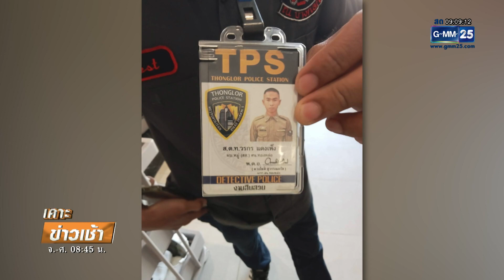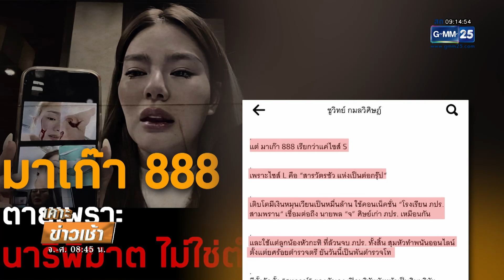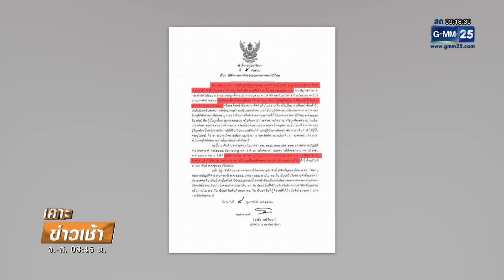"ชูวิทย์" ถล่มซ้ำ "นายพล จ." รับ500ล.จากมาเก๊า888 | เคาะข่าวเช้า | GMM25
หลังจากคุณ "ดิว อริสรา" ได้รับฉายา "นารีพิฆาต มาเก๊า888" ออกมาแฉขบวนการเว็บพนันออนไลน์ จนสะเทือนวงการตำรวจกันอีกรอบ ล่าสุด คุณชูวิทย์ ออกมาถล่มซ้ำ ซ้ำว่า มาเก๊า 888 เป็นแค่เว็บพนันไซด์ S เท่านั้น ที่จริงมีใหญ่กว่านี้ มีนายตำรวจใหญ่ พรรคการเมืองเกี่ยวข้องด้วย